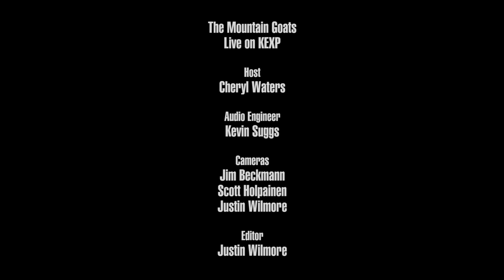The Mountain Goats - Shelved (Live on KEXP)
presents The Mountain Goats performing "Shelved" live in the KEXP studio. Recorded June 6, 2017.

Host: Cheryl Waters
Audio Engineer: Kevin Suggs
Cameras: Jim Beckmann, Scott Holpainen & Justin Wilmore
Editor: Justin Wilmore